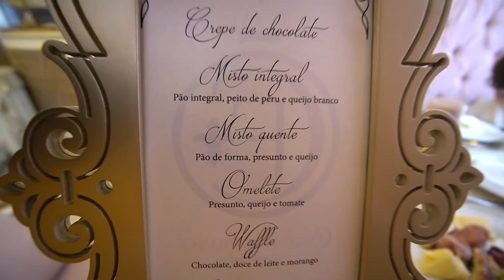Café da manhã no melhor hotel do mundo de 2020 I Colline de france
O melhor café da manhã que eu já fui, esse hotel é incrivel, a decoração, as comidas, o atendimento, acompanha a gente nesse momento de boyzao, café da manhã em um hotel 5 estrelas.
Esse hotel ganhou o premio de melhor hotel do mundo de 2020 pelo tripadvisor.